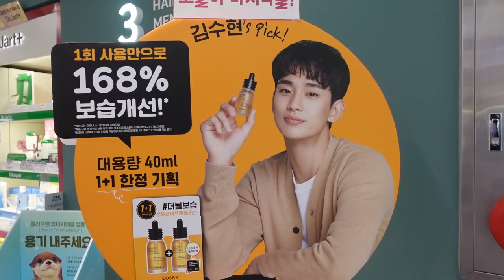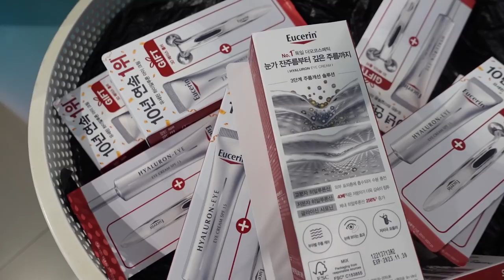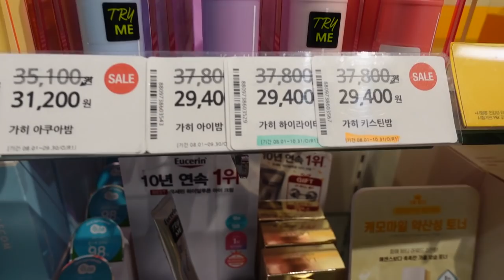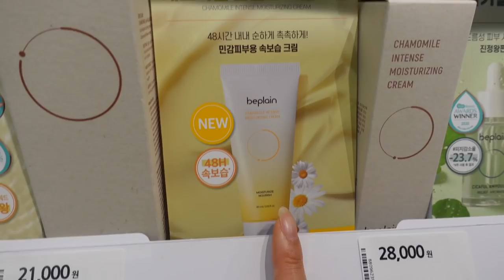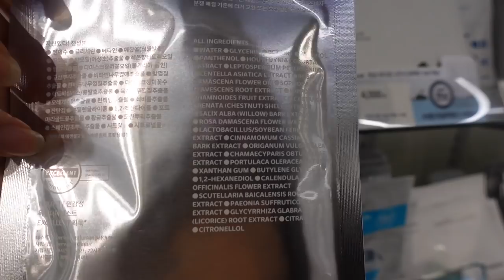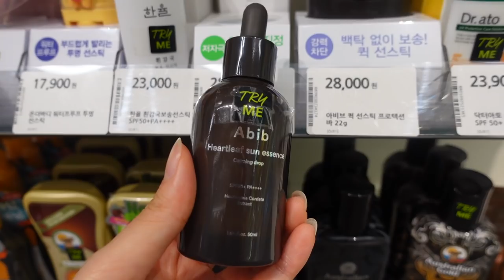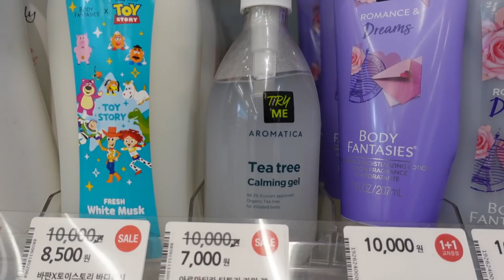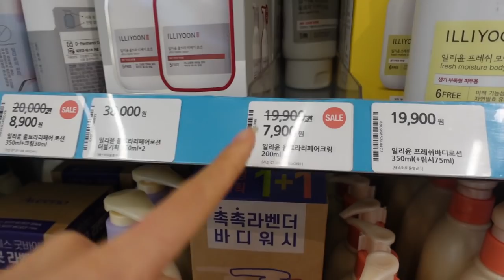What to splurge out on when OLIVEYOUNG is having a sale!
HI LOVES! Get in Eunicorns, Unni's taking you the your fave place to shop!

❐ ON GLOBAL SITE ❐

ABIB Mild Acidic pH Sheet Mask Jericho Rose Fit

ROVECTIN Dr. Mask Aqua

❐  NOT ON GLOBAL SITE ❐

BEPLAIN Chamomile pH Balanced Lotion

ETIQA Melasma White Patch

Victoria Original Sweden Egg Facial Care Soap

THE BODY SHOP Moringa Body Yogurt